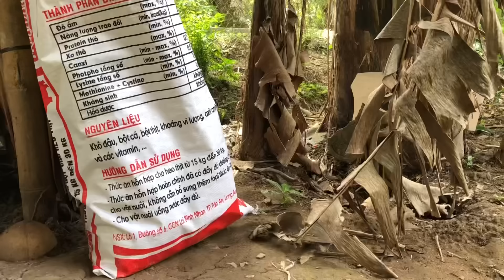Cá Tai Tượng Chiên Xù Cuốn Bánh Tráng | Kéo Lưới Bắt Đêm Tối Ở Quê ( fried giant fish )Quê Nhà Có Mẹ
Mong Là Những Video Của Mình Sẽ Làm Mọi Người Thích
Mình Sẽ Cố Gắng Thật Nhiều.

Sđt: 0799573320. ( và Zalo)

Quê Nhà Có Mẹ Luôn Chờ Con Trở Về😢